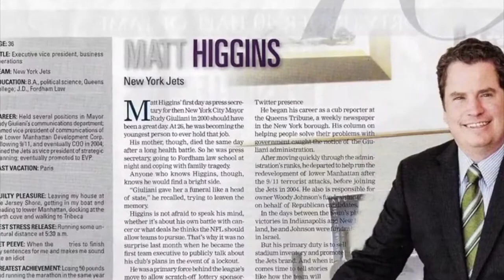Matt Higgins | VaynerSpeakers Highlight Reel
CEO of RSE Ventures, Matt Higgins career in sports, politics, and entertainment has led him to Shark Tank, where he helps entrepreneurs realize their dreams.

"The journey matters. We are not investing in stocks; we are backing people - people with a mission to change the world in some way."